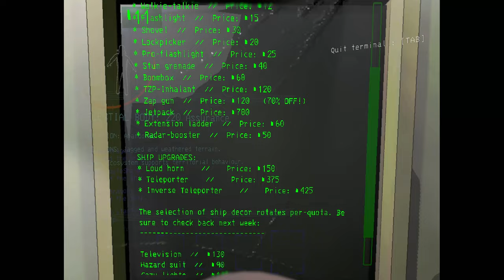Lethal Company - Funny Compilation Moments #7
Many memories with this one - our beginnings where everything was literally new...